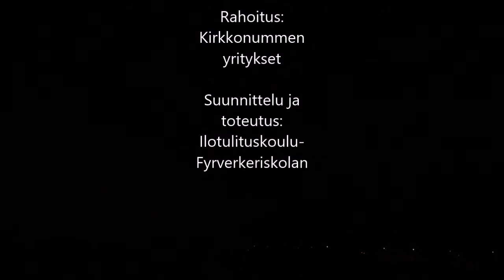2015-12 Kirkkonummi new year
Kirkkonummen keskustan uudenvuoden ilotulitus 2015